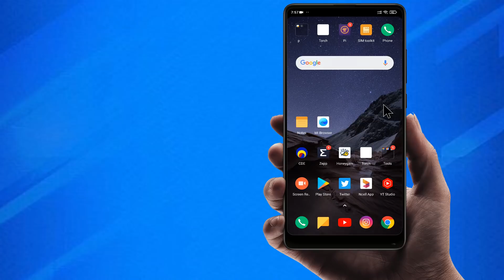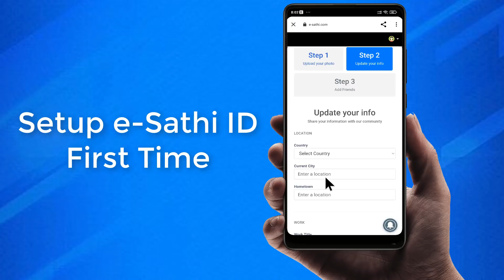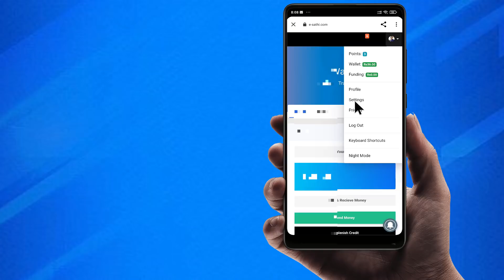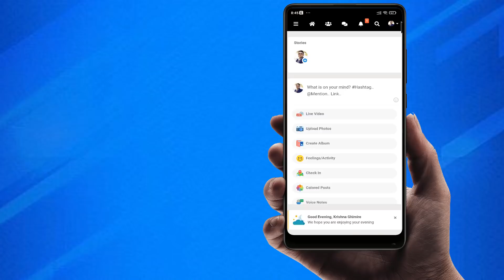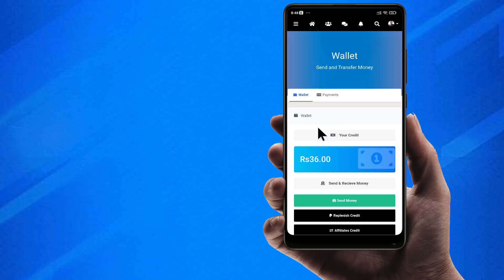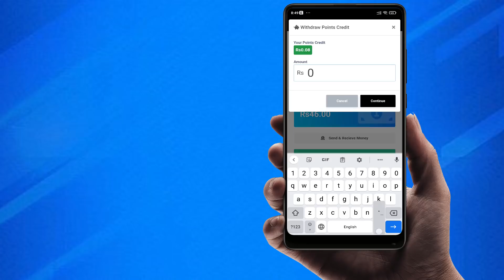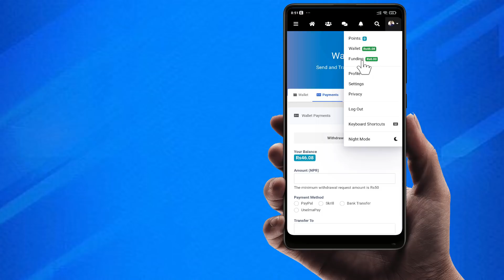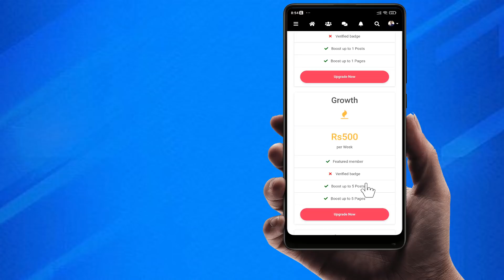e-Sathi Facebook Jastai Nepali Social Media | Online Earning With e-Sathi | How to Create e-sathi ID